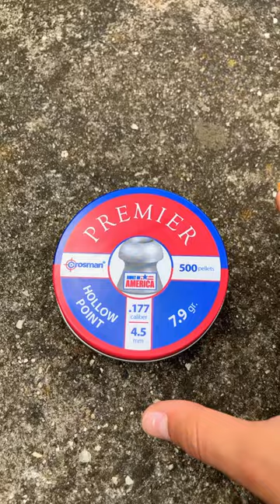Plastic bag shot